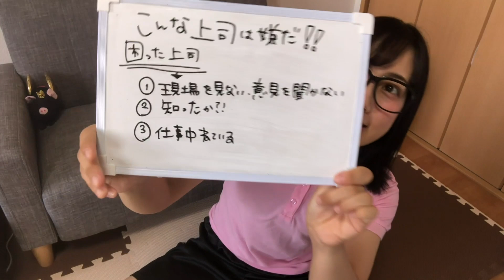【介護】いい上司、嫌な上司どんなひと？ 〜現役介護福祉士きくりんの部屋〜